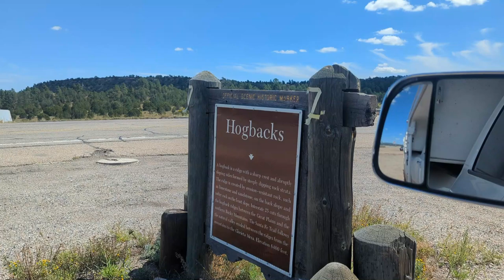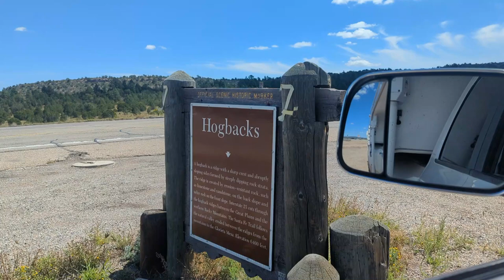Last Farmer's Market of the Summer - We Visit a Friend